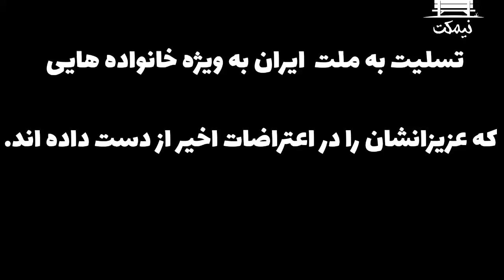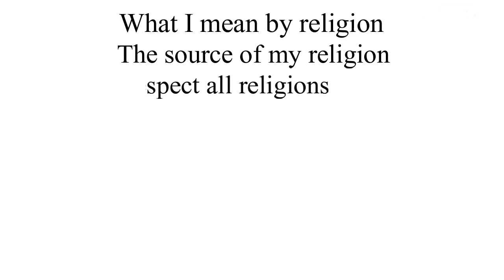انقلاب هند چطور به پیروزی رسید؟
بررسی انقلاب هند، زندگی گاندی و معرفی کتاب این است مذهب من

قیام 1857 01:00
هند و جنگ جهانی اول 6:00
اصلاح قانون رولات و جنبش عدم همکاری 6:30
راهپیمایی نمک 8:10
قانون 1935 پیش زمینه استقلال هند 9:30
قحطی بنگال 11:14
اختلاف مذهبی و تجزیه هند بعد از استقلال 12:58
شورش سیک ها در پنجاب 16:53
گاندی که بود 18:20
بررسی کتاب این است مذهب من 25:05
خشم و شکست انقلاب ها 34:32
دانلود کتاب این است مذهب من:
ما را در اینستاگرام دنبال کنید
Examining the Indian revolution, Gandhi's life and introducing the book, this is my religion

Uprising of 1857, India and the First World War, Revision of Roulette Law and Non-Cooperation Movement, Salt march, Act 1935 Background of Indian Independence,Bengal Famine, Religious differences and division of India after independence, Sikh rebellion in Punjab, Gandhi who was, Book review This is my religion, Anger and defeat of revolutions